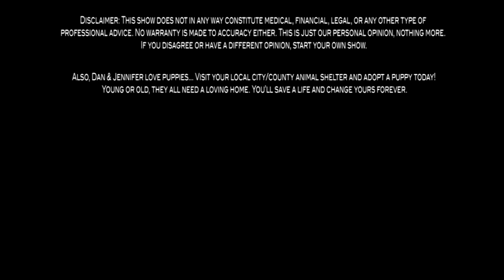How to Start a Blog -- How To Write your First Blog Post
How to Start a Blog & Make Money -- How to Start a Blog -- How To Write your First Blog Post -- How To Start a Blog Tips